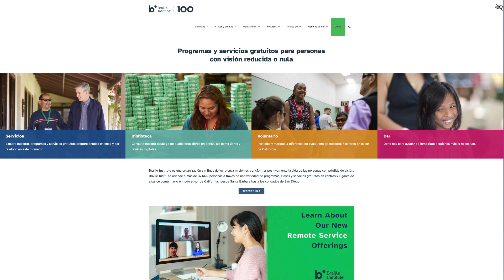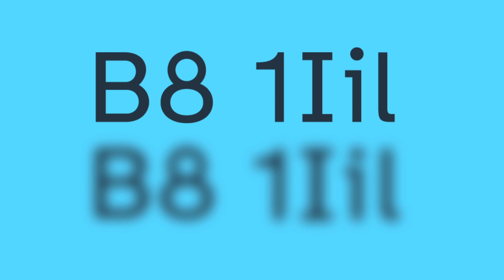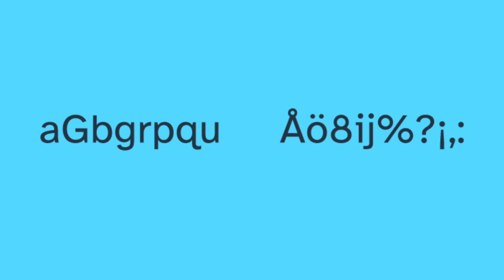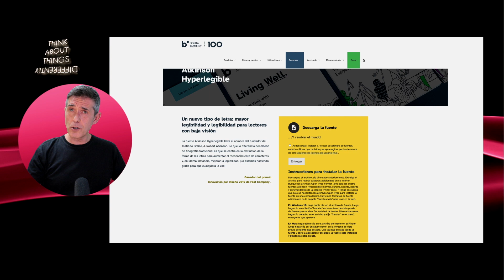Cómo usar la nueva fuente Atkinson Hiperlegible en Google Workspace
📌 ¿Te preocupa cómo mejorar la accesibilidad para usuarios con problemas de visión? Ahora puedes usar la fuente Atkinson Hiperlegible en Google Documentos, Presentaciones y Sites para mejorar la legibilidad y hacer tus contenidos más accesibles. 🔍✨

✅ Cómo usar la fuente Atkinson Hiperlegible en Google Docs, Slides y Sites.
✅ Beneficios de esta tipografía para personas con discapacidad visual.
✅ Dónde descargar la fuente de forma gratuita.
✅ Cómo mejorar la accesibilidad en tus documentos digitales.

📌 Descarga gratuita de la fuente Atkinson Hiperlegible:
🔗 Descargar aquí

📌 MIRA EL CURSO COMPLETO DE GOOGLE DOCUMENTOS:
➡️ 🎥 VER CURSO COMPLETO

🕐 MARCA TEMPORAL – Encuentra lo que necesitas rápido
📌 00:00 – Novedad en Google Workspace 🚀
📌 00:45 – ¿Qué es la fuente Atkinson Hiperlegible? 🔍
📌 03:28 – Cómo incluir la tipografía en Google Documentos 📄
📌 03:53 – Cómo usarla en Google Presentaciones 🎨
📌 03:59 – Cómo aplicarla en Google Sites 🌐
📌 04:05 – Licencia gratuita y descarga 📥

📌 Más sobre accesibilidad en la web:
🔹 Entiéndeme - Proyecto de accesibilidad → Ver aquí

🔥 MÁS CONTENIDO QUE TE INTERESA
🎬 Google AI GRATIS en Workspace – ¡Todas las funciones explicadas! 🔗 Ver aquí
🔒 Protege a tus hijos en Instagram – Herramientas clave 🔗 Ver aquí
🤖 ChatGPT revoluciona todo – Automatiza tareas con IA 🔗 Ver aquí
📹 Cómo usar notas de video en WhatsApp 🚀 Guía completa 2025 🔗 Ver aquí
🌍 ¡YouTube rompe fronteras con el doblaje automático por IA! 🔗 Ver aquí
📚 Tecnología vs. Libros: ¿Por qué NO debemos elegir? 🔗 Ver aquí
🖥️ Novedades Google Classroom Education Plus 🔗 Ver aquí

🌟 APOYA EL CANAL Y SIGUE APRENDIENDO
💡 Únete a la comunidad y accede a contenido exclusivo 👉 Hazte miembro

📢 ¿Te gustó este video? ¡No olvides apoyar el canal!
✔️ COMPARTE con docentes, creadores de contenido y empresas que quieran mejorar la accesibilidad digital.